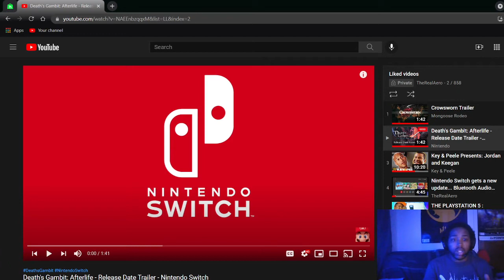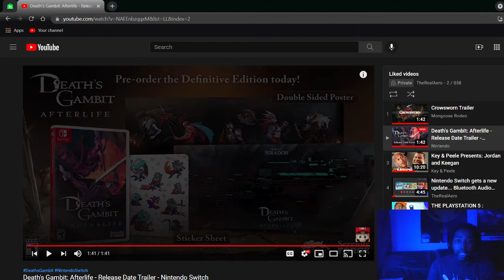Death's Gambit: Afterlife Trailer Reaction!